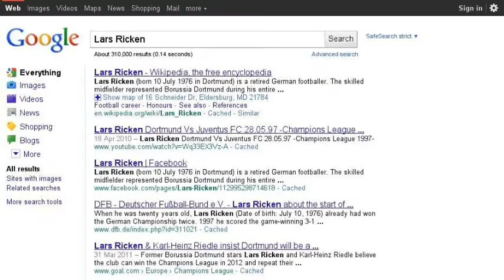Die Lars Ricken Story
Eine Story über Lars Ricken: Kindheitsidol, Jahrhunderttorschütze, Deutscher Meister und und und.